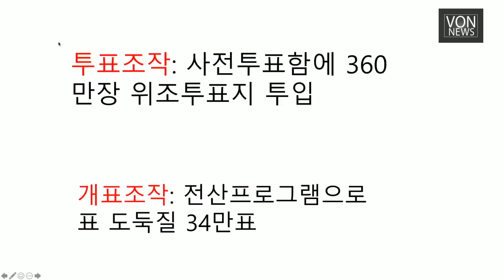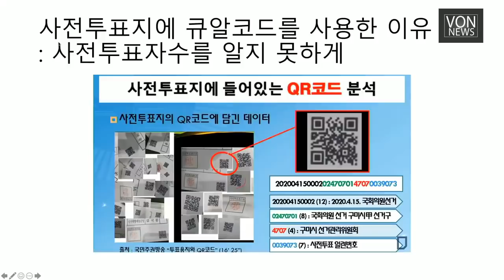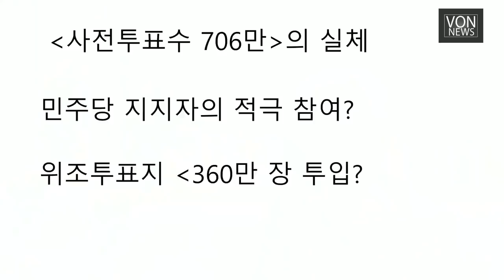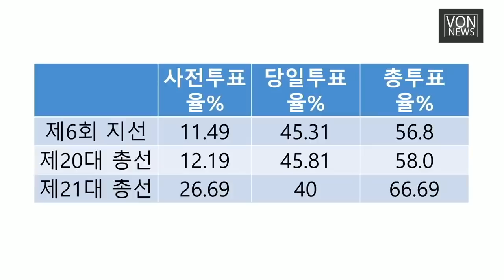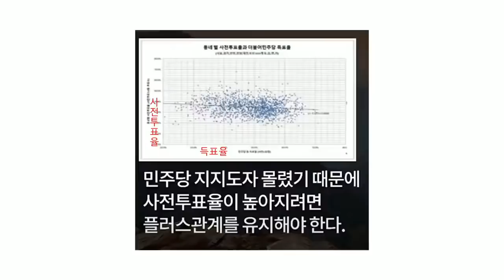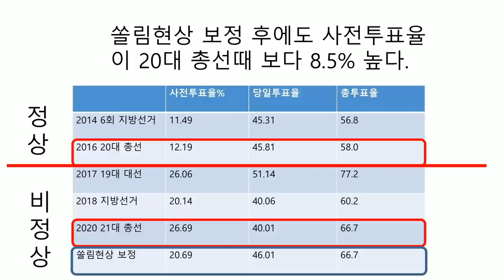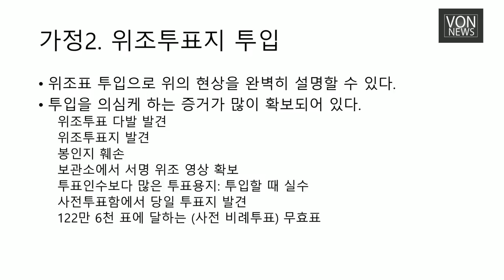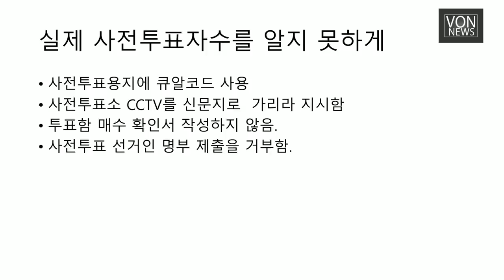4.15총선(2020년) 400만장 / 3.9대선(2022년) 326만장 이상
- 출처: [충격 증언] 360만표는 투표지에서 / 34만표는 분류기에서 / 이용식(건국대 의대 교수), 폭탄발언 / 예언적 인터뷰, 결국 현실이 되다 / VON특별기획 (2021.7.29)

Bitcoin : 3MTW849AkP2ftLeSK2teZHMmzLu7Z83s9U